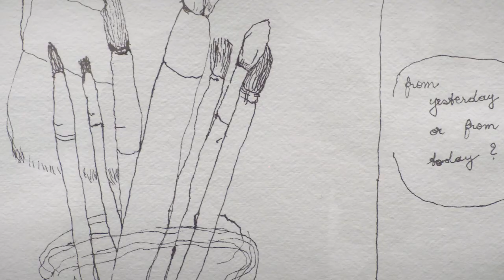Jean-Marie Biwer, D'après Nature : Visite FR (partie 2/2)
L'exposition "D'Après Nature", du peintre luxembourgeois Jean-Marie Biwer, vient d'être prolongée jusqu'au 30 août 2020. Pour ceux qui n'ont pas encore eu la chance de la voir, voici une visite commentée par l'artiste lui-même, en deux parties.